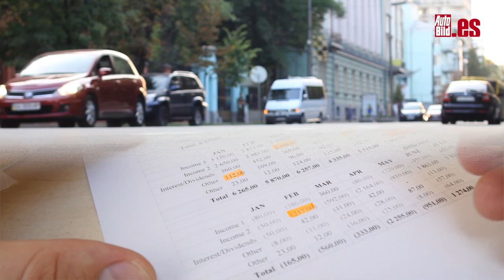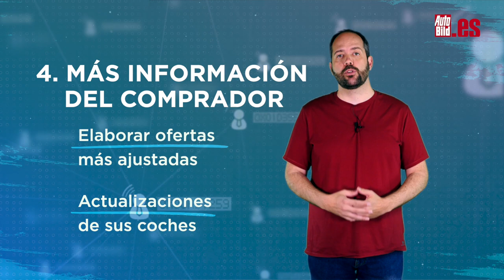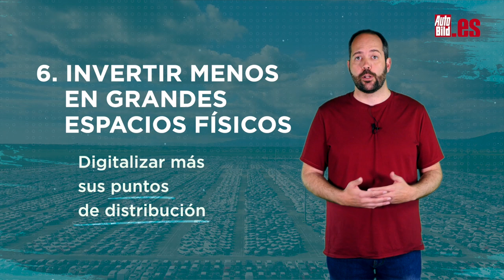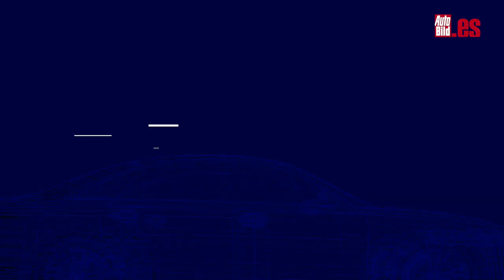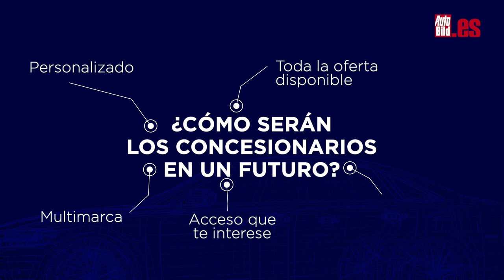CAMBIO de TERCIO en la COMPRA de un COCHE | EL PRECIO FINAL lo van a FIJAR las MARCAS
Tener un coche propio ya no es la única forma de conducir. Pero sigue siendo la opción preferida si buscas contar con uno al 100%, que esté a tu servicio 24 horas al día los años que tú quieras, que no te obligue a pagar para siempre una cuota fija mensual (o que esta sea menor que en un renting) y que puedas venderlo. Pero todo está cambiando... ¿Cómo serán los concesionarios del futuro?

Algunos fabricantes ya han comenzado a poner en marcha lo que se conoce como el modelo de agencia para coches nuevos. ¿Qué significa esto, exactamente? ¿De qué forma te puedes beneficiar? En el nuevo modelo de agencia, los concesionarios pasarían a tener una relación distinta con las marcas y eso repercutiría también en la forma de venderte sus modelos.

Ya no comprarían equis unidades a la marca y te las venderían luego por su cuenta y con sus condiciones y márgenes de beneficio, sino que se convertirían en meros agentes: la marca fijaría los precios y ellos cobrarían una comisión por cada unidad vendida. ¿Por qué?  Por una parte, el ahorro: el nuevo sistema les supone a las marcas tener una estructura de costes más reducida y eficiente.

En segundo lugar, el objetivo también es eliminar competencia interna. Que los concesionarios no peleen entre sí y que la guerra de precios no acabe perjudicando a todos ellos. El tercer objetivo, estar más en contacto con el cliente final para conocerlo mejor en los lugares en los que más interese estar físicamente.